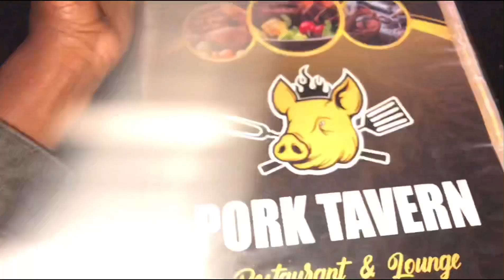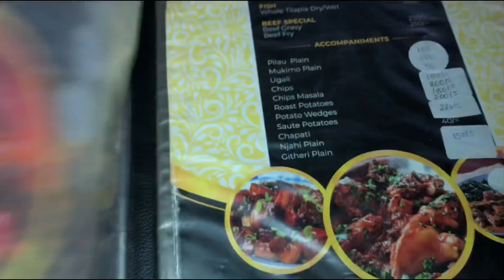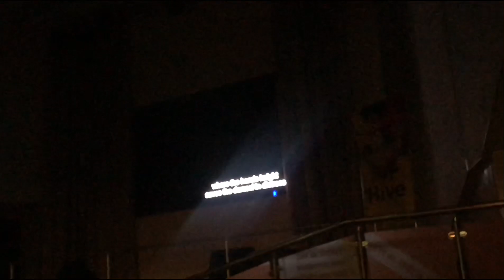WEEKEND VLOG/ MOVIE NIGHT / SOLO DATE / COOKING